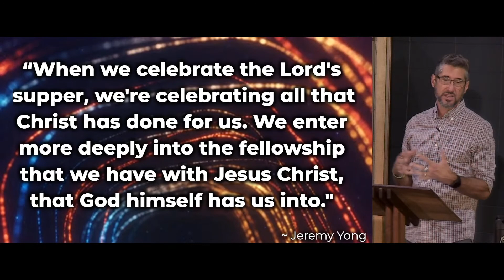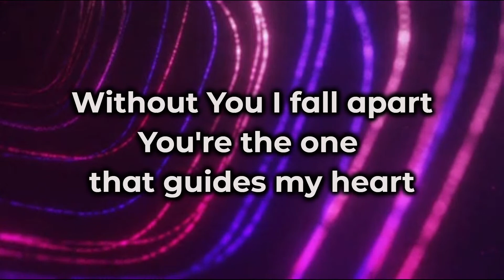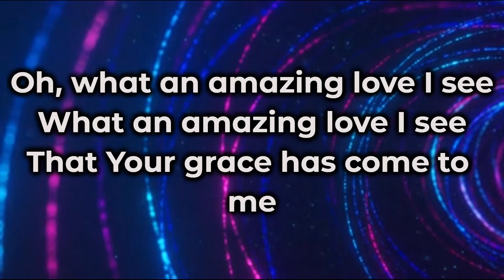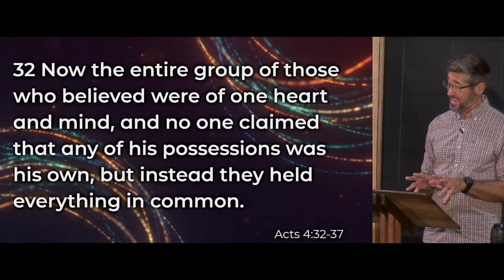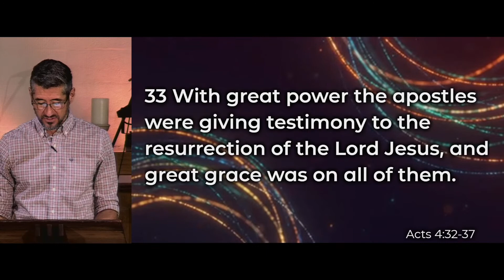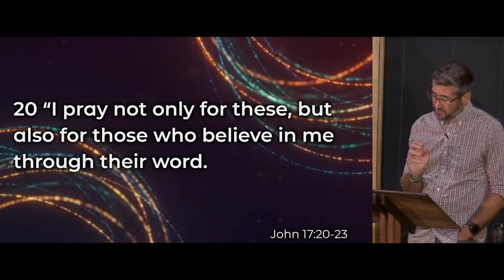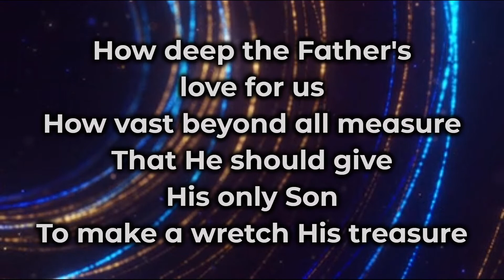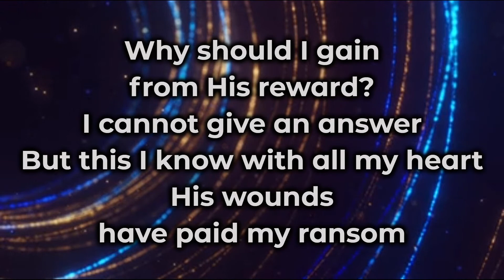SCC Sunday Service - "Great Power & Great Grace"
SCC Sunday Service
"Great Power & Great Grace"
Acts 4:32-37
Pastor Blaine Moore

or on Facebook search "Seaman Community Church"

Music & Media approval via CCLI Licensing below:
CCLI License 'B' 20665158
CCLI Streaming License 'B" 20665165